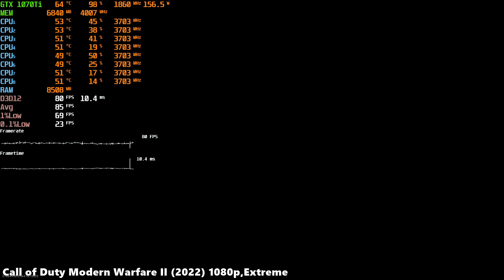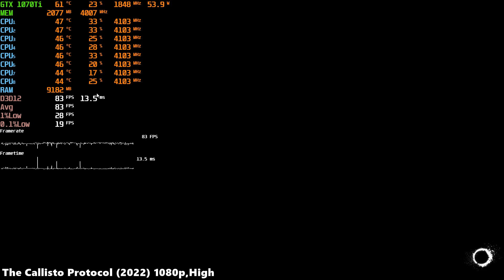GTX 1070 Ti Test in 50 Games in 2022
0:00 Grand Theft Auto IV
1:01 The Witcher 3
2:01 Grand Theft Auto V
3:02 Sniper Elite 4
4:02 PUBG (Season 21)
5:03 Apex Legends (Eclipse Patch)
6:03 Call of Duty Warzone 2.0 (season 1)
7:03 Insurgency Sandstorm
8:03 Just Cause 4
9:04 Forza Horizon 4
10:04 Battlefield V
11:04 Far Cry New Dawn
12:05 Star Wars Jedi Fallen Order
13:05 Need for Speed Heat
14:05 Red Dead Redemption 2
15:06 DIRT 5
16:06 Doom Eternal
17:06 Horizon Zero Dawn
18:07 Mafia Definitive Edition
19:08 Assassin's Creed Valhalla
20:08 Watch Dogs Legion
21:08 Cyberpunk 2077
22:08 Crysis Remastered
23:09 Crysis 2 Remastered
24:09 Crysis 3 Remastered
25:10 Back 4 Blood
26:10 Days Gone
27:10 Hitman 3
28:11 WRC 10
29:11 Far Cry 6
30:12 Forza Horizon 5
31:12 Battlefield 2042
32:13 Call of Duty Vanguard
33:13 God of War
34:13 Ghostwire Tokyo
35:13 Shadow Warrior 3
36:13 Dying Light 2
37:14 Sniper Elite 5
38:14 F1 2022
39:15 Gotham Knihgts
40:15 Saints Row
41:15 A Plague Tale Requiem
42:15 Uncharted 4 A Thief End
43:16 Uncharted The Lost Legacy
44:16 Spider-Man Remastered
45:16 Spider-Man Miles Morales
46:16 Call of Duty Modern Warfare II
47:16 Evil West
48:17 Need for Speed Unbound
49:16 The Callisto Protocol

System Specs:
CPU: Intel Core i3-12100F 3.3-4.3 GHz 12MB
MB: MSI PRO H-610M-B DDR4 mATX
RAM: Crucial Ballistix 16GB (2x8) 3200Mhz
GPU: MSI GTX 1070 Ti DUKE 8G 256 Bit GDDR5 8 GB
SSD: MSI Spatium m390 500GB Nvme
HDD: 2TB Seagate Barracuda + 2TB WD Blue 7200RPM
CASE: MSI Mag Forge m100A RGB
PSU: MSI MAG A550BN 550W 80 bronze
OS: Windows 11
MONITOR:AOC 23.8" 24V2Q 5MS 75HZ FHD IPS